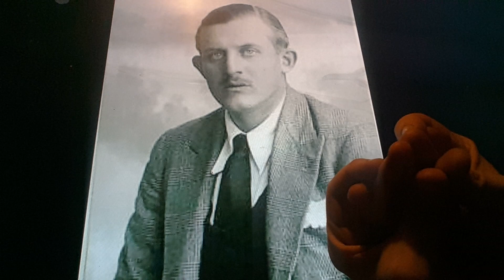Horacio the handsnake - Captain Charles N. Fane